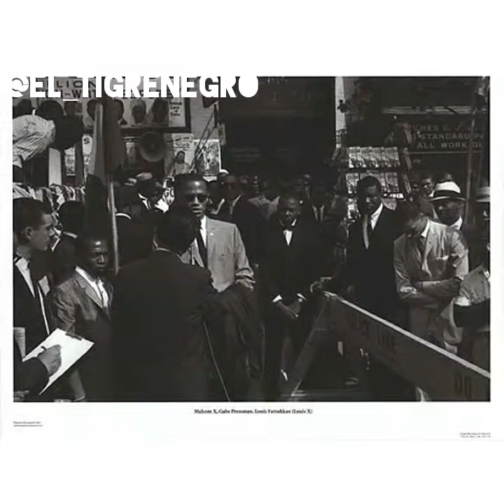Eleanor Fischer interviews Malcolm X (1961)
Not the complete interview by her with Malcolm. This is the portion of the interview where she ask him about Martin Luther King Jr. And the effectiveness of integration.